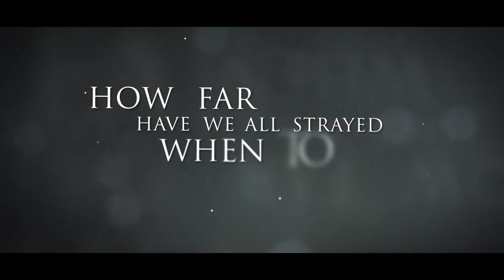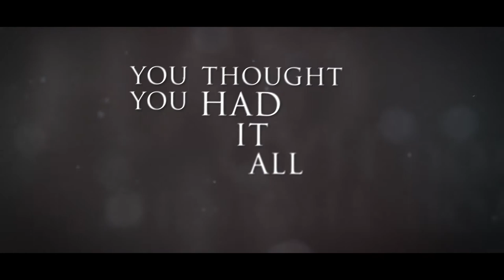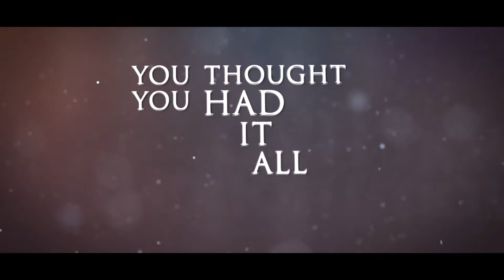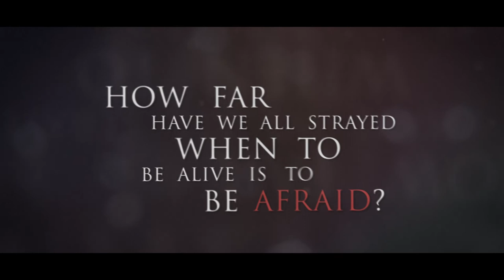"Criminal" - Tom McKee